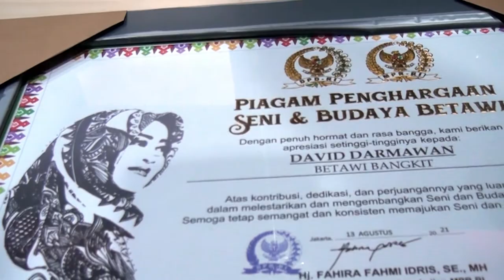LATIHAN BERSAMA LASKAR SUKU BETAWI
Pada hari sabtu, 14 agustus 2021, Betawi Bangkit menggelar latihan bersama, yang dimana pada latihan bersama ini menjadi wadah untuk mengembangkan pengetahuan mengenai seni dan budaya betawi. Bertepatan juga pada 14 agustus 2021, Ketua Umum Betawi Bangkit BANG DAVID DARMAWAN mendapatkan apresiasi dari DPD RI Mpo Fahira Idris.

CREDITS
Cameraman
►Zacky
►Reza
►Haris
Editor
►Haris Mujianto